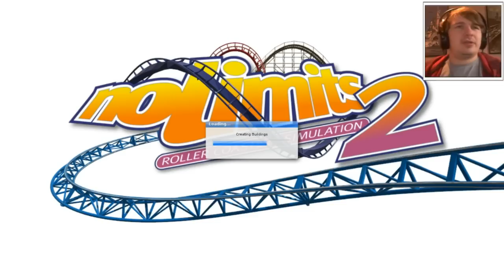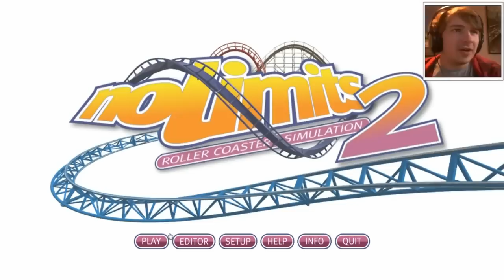KERMISACHTBAAN? - NO LIMITS #37